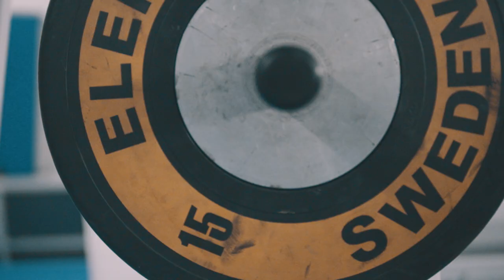Ian Sloan | Coming Back Strong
This is the third part of the Mindful Chef ambassador series. Ian Sloan plays hockey for Wimbledon Hockey team and Captains England Hockey. Ian moved to England from Ireland to make his way into the England squad for Rio 2016. Ian struggled for the first couple of years in England battling injury after injury. This did not stop him though. Ian came back stronger than ever and featured in the GB squad for Rio 2016 becoming the youngest player in the team. Ian has now won two Bronze medals on international level at the EuroHockey Championship and the World League Finals.

Here at Mindful Chef we are proud to have Ian Sloan as one of our ambassadors and to be providing all his nutritionally balanced meals.